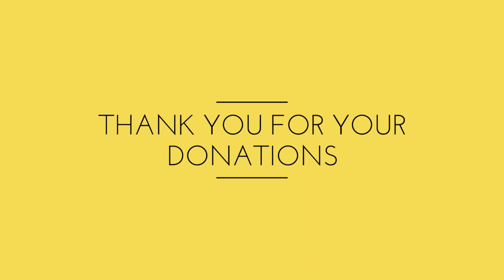SUNDAY TOTAL DELIVERANCE PRAYERS, Daily Promise and Powerful Prayer